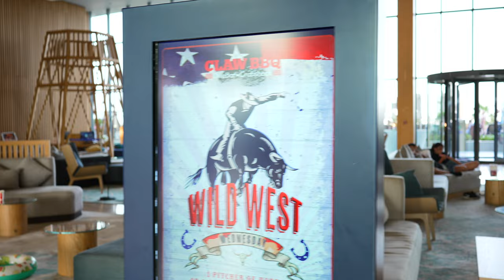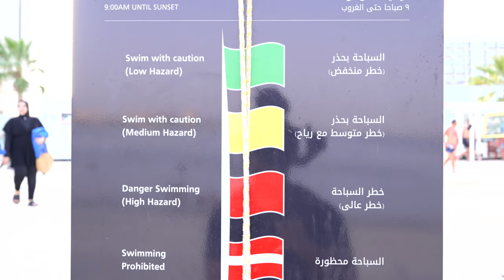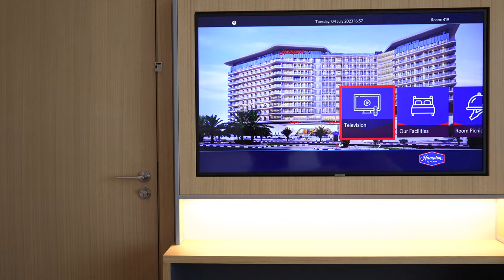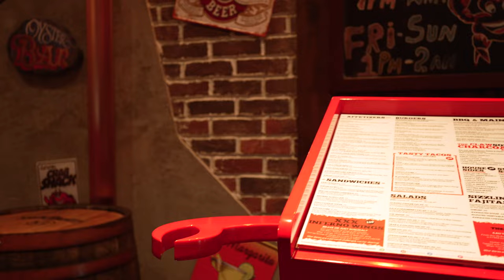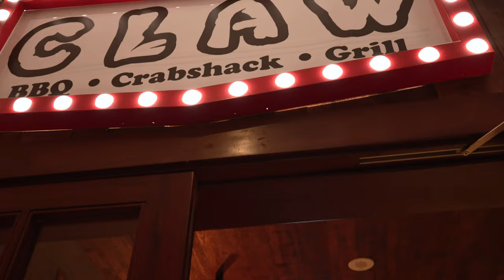[4K] THE AMAZING HAMPTON by HILTON MARJAN ISLAND RAS AL KHAIMAH WALKING TOUR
Hampton by Hilton in Ras Al Khaimah is located on a beautiful white sandy beach, the hotel features incredible sea and island views.
As the largest Hampton by Hilton in the world, featuring 515 guest rooms – half* of which are interconnected - the hotel is ideal for groups of friends or families. It is also the only beach hotel under the Hampton brand.
 Guests who avail themselves stay at Hampton by Hilton Marjan Island will not only enjoy the picturesque sea views from their room's private balcony but will also have access to an in-room work area, perfect for business travelers or those in need of a productive environment. The rooms feature a unique beach-inspired interior design adding the element of fun and relaxation, immersing guests in the ambiance of a perfect day at the beach. Vibrant boat paddles adorn the guest rooms, while surfboards grace the restaurants and public areas, creating an atmosphere of good vibes and delightful experiences.
 The king bed rooms also feature a savvy double-sized sleeper sofa, providing an additional space to relax and unwind. For added convenience, each room comes equipped with a handy mini-fridge, allowing guests to keep their beverages and snacks cool throughout their stay. The hotel also offers free wi-fi in rooms and public areas, allowing the guests to connect wherever they may be.
 For those looking to keep fit, the hotel has a variety of great leisure facilities including an infinity pool and a state-of-the-art fitness facility. There is also a wellness centre with seven treatment rooms and separate wet areas for men and women available to anyone who wants to relax or re-energise. The hotel invites families to enjoy a getaway in Ras Al Khaimah - catering to kids of all ages, it has a fun club for children with 4 activity rooms and a dedicated area for teens to hang out. Adults and kids can enjoy beach facilities starting from beach volleyball court, giant foot darts, bouncing castle, water trampoline and climb and wet football pitch.
 Every Hampton by Hilton guest can start the day with the brand’s signature free breakfast at Flavors, the hotel’s all-day dining restaurant. Other dining options include the Surfs Up beach food truck, the H2O pool bar and beverage truck and The View lobby café.
 In addition, the hotel is home to two popular a la carte concept restaurants
- CLAW BBQ and Karma Kafé by Buddha-Bar.
The epitome of an authentic all-American experience, CLAW BBQ RAK is a massive 836 sq m indoor venue with a mechanical bull ring for guests looking to challenge their friends to a rodeo, or some other of CLAW games, live sports on 40 screens and much more. Visitors are invited to dine on a beautiful wooden deck with ice-bucket integrated picnic tables and awe-inspiring views of the scenic Arabian Gulf and a huge outdoor screen. Guests can enjoy a selection of flavoured shishas on the terrace overlooking CLAW BBQ RAK’s picturesque views. CLAW BBQ offers daily great value offers, happy hour, ladies night, weekend BBQ and many ore beverage and food promotions.
 For those seeking to experience an award-winning concept, Karma Kafe by Buddha-Bar offers a carefully curated menu offering the Orient's best along with creatively concocted drinks. With multi-influences from Chinese, Thai, Korean, Vietnamese and Japanese, the famous Buddha Bar creation aspires to evoke energy, dignity, beauty and culture with its name, much in-line with the hotel’s youthful liveliness. Karma Kafé by Buddha-Bar RAK, offers opulent interiors, and majestic views, and immersive night parties filled with energetic entertainment, delectable dishes, and free-flowing beverages. Karma Kafe regular offers includes unlimited sushi, happy hour, lady’s night and business lunch promotions.
Hampton by Hilton Marjan Island promises an unforgettable summer getaway for both leisure and business travelers.
Hampton by Hilton Marjan Island is located 77 kilometres from Dubai International Airport and is in close proximity to Ras Al Khaimah city centre, Al Hamra Mall and Al Hamra Golf Club. For adventure seekers, Jebal Jais, the UAE’s highest peak, is located just 86 kilometres from the property.

⭐️ Suggested video ⭐️

[4K] DOUBLETREE by HILTON Ras Al Khaimah Complete Walking Tour | Staycation and Review

⏰Timestamps⏰
00:01 - Intro
00:26 - Lobby
01:40 - Pool Area
04:37 - Beach Area
08:36 - Rooms
16:28 - Claw BBQ
22:48 - Karma Cafe
26:09 - Flavors
29:46 - Gym & SPA

We appreciate your support that will help us to grow this channel. Thank You So Much!